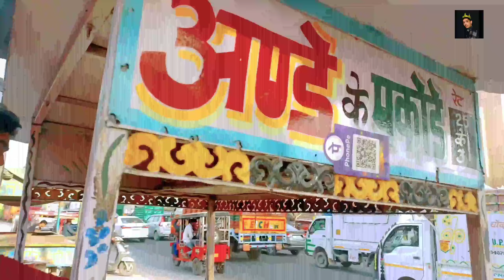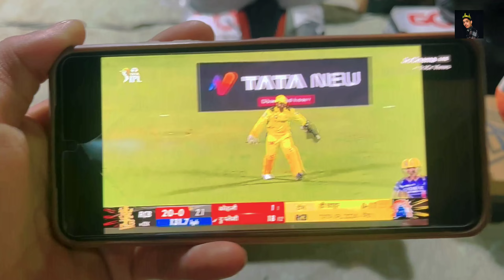Ramzan ka dusra jumma mubarak aap sabhi ko💫🤲| Tata ipl 2024 first match CASK vs RCB🔥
8 th Day Of Ramzan 💫 | Ramzan Mubarak ✨ | Alhamdulillah Everything 🤲 @Sohilkhanvlogs09

Aapko konsa part Ahca laga Vo Jaror Batana Comment Section mein MERE PAYARE SUPPORTERS PYAAR DHIKAO ❤️❤️STAY TUNED FOR NEXT VLOG , VIDEO NEW VLOGS COOMING SOON TILL THEN DONT FORGET TO LIKE VIDEO ❤️& DO THEN ON BELL NOTIFiCATION 🔔________________________________________________I am more Active on Intsagram

________________________________________________You Like Today's Vlog Then Please hit that "Like" button, It's My Youtube Vlog I hope you will Shower The Same Love & Respect As You Are Giving Me on I InstagramIf anyone has any Queries then "Comment"  down below,Drop Your Valuble Feedback In Comment Section (It's All Your's)Your 1 share can make a big change for me, so please do "Share"_______________________________________________Video is for education (Entertainment) purpose only. ____________________________________________sohilkhan Thank you🙏🙏